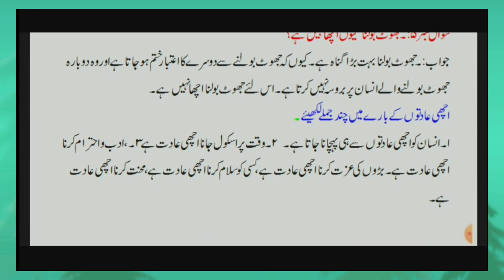Online.Class ||Class 6th|| Subject Urdu ||Lesson No 5|| part 2۔ نیک عادات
By Ayaz Ahmed Lone